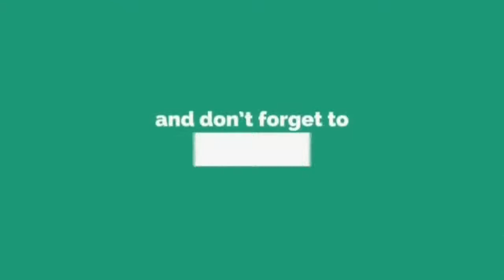Bukan English Je, Bahasa Cina Pun Arrian Boleh Cakap. Power Betul Anak Tomok.